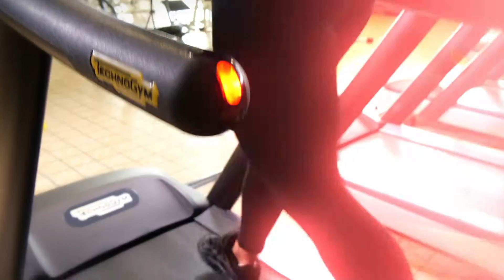[Commercial] Spot Promo Fantaleggins.com